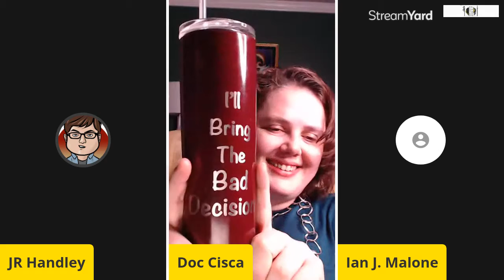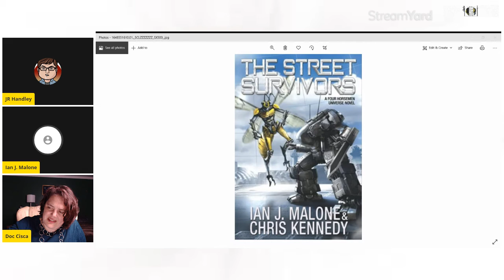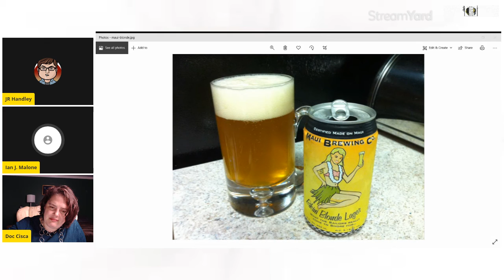Episode 26: Ian J Malone, A Dudes Dude!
Follow Ian J. Malone on the internet:
Ian’s Amazon